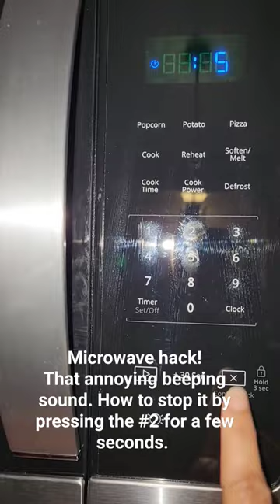Microwave noise hack! It's so easy.